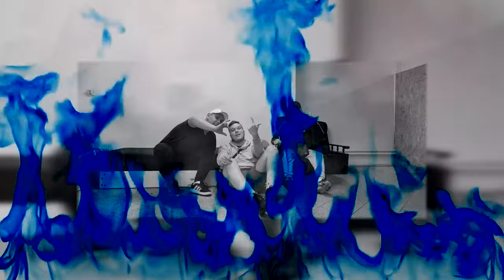elpaso - familia (prod. elpaso)